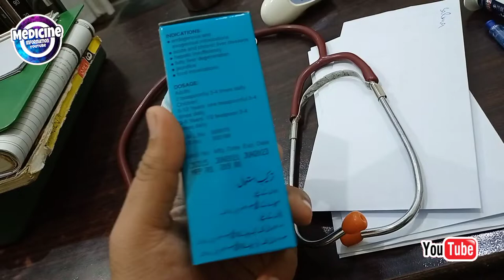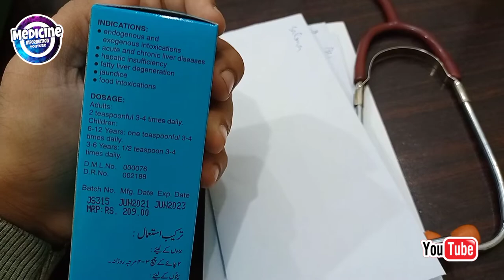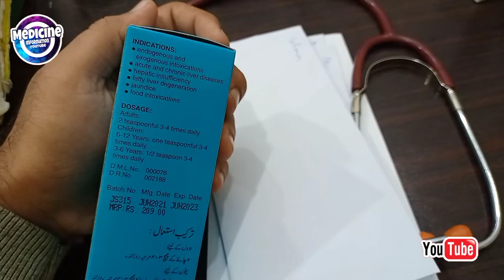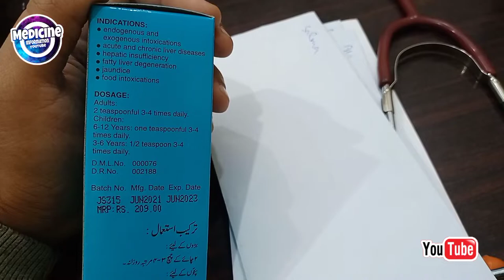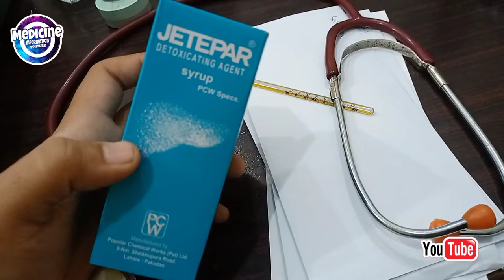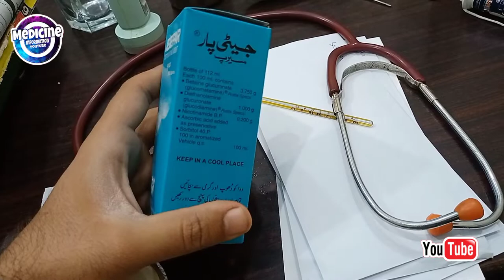jetepar syrup uses in urdu/Hindi || Jetepar syrup Benefits or injection || Doses || Used For Liver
Background:  Isoniazid (INH), first line drug for antitubercular treatment, induces hepatic necrosis in some of human beings in normal doses and in experimental animals in toxic doses. Reactive toxic metabolites of INH are released which disrupt hepatocellular membrane and cause necrosis. So there is a need to find some hepatoprotective and antioxidant agent. Jetepar, combination of glucometamine, glucodiamine and nictonamide ascorbate is non-toxic to liver and used for viral hepatitis. Purpose of our research was to observe the effects of jetepar against INH-induced hepatotoxicity in rabbit model.

Methods:  Study was conducted on oryctolagus cuniculus rabbits (1-1.5 kg) of either sex for the period of 11 days. Animals were divided in five groups at random with 6 animals in each group. In group I normal liver function tests were recorded without any drug. In group II isoniazid (50mg/kg /day i.p) was administered. In Group III effects of jetepar (3cc/kg /day i.m) were observed. In group IV and V combined effects of isoniazid and jetepar were observed with two different doses. In liver function tests serum bilirubin, ALT and AST were performed on 12th day. Animals were sacrificed on 12th day for observing histopathological changes in liver.

Results:  In group II, bilirubin level increased significantly. Histological picture revealed ballooning degeneration, portal inflammation and necrosis of hepatocytes which are signs of acute inflammation. In group III, rabbits gained weight and liver architecture remained intact. In group IV and V, there was significant improvement in liver architecture when compared with group II. So it can be concluded that INH induced biochemical and histopathological changes are significantly antagonized by concurrent administration of jetepar for 11days.